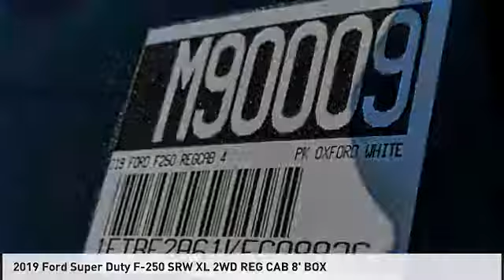2019 Ford Super Duty F-250 SRW North Hollywood,Los Angeles,San Fernando Valley,Glendale,Burbank M900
2019 Ford Super Duty F-250 SRW XL 2WD REG CAB 8' BOX

5500 Lankershim Blvd.

SUNRISE FORD NORTH HOLLYWOOD, PROUDLY SERVING NORTH HOLLYWOOD, LOS ANGELES, SAN FERNANDO VALLEY, GLENDALE, BURBANK, AND SURROUNDING CALIFORNIA LOCATIONS THIS OXFORD WHITE 2019 Ford SUPER DUTY F-250 SRW IS EQUIPPED WITH A 8 Cylinder Engine, AUTOMATIC TRANSMISSION, AND RECEIVES AN ESTIMATED . CONTACT SUNRISE FORD NORTH HOLLYWOOD TO SCHEDULE A TEST DRIVE AND TAKE THIS 2019 Ford SUPER DUTY F-250 SRW HOME TODAY, OR VISIT OUR SHOWROOM CONVENIENTLY LOCATED AT 5500 LANKERSHIM BLVD. NORTH HOLLYWOOD CALIFORNIA 91601.